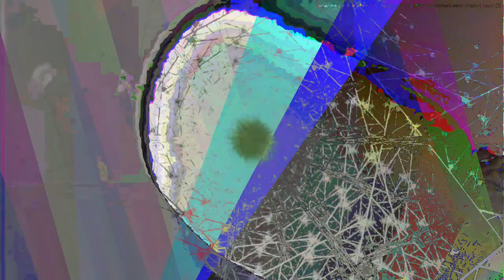[EPILEPSY WARNING] Movie 23 04 24 19h26m31s *Photosensitivity Warning*